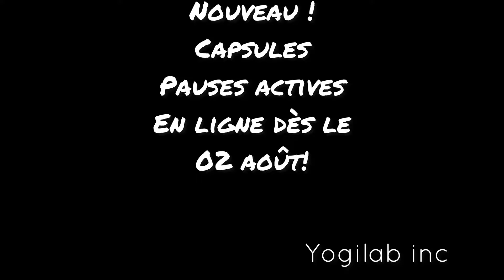Nouveau défi ! 5 jours ~5 capsules de pauses actives à partir du 02 août !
Travaillez- vous assis toute la journée ?  Êtes-vous du type actif ou sédentaire ?  Et si vous êtes actif et que vous passez plusieurs heures consécutives en  position assise, saviez-vous que cela pourrait être néfaste pour votre santé malgré tout ?

Pour contrer les effets négatifs de l’immobilité continue, plusieurs études scientifiques suggèrent de se lever et de bouger à toutes les heures.

Je vous recommande de vous abonnez à ma chaîne et d’activer la clochette pour recevoir une nouvelle capsule, de 3 @ 4 minutes d’exercices de yoga, pour prendre des pauses actives lors de votre journée de travail. Des exercices simples et accessibles à tous sont proposés. En tout, ce sera 5 capsules ( 1 par jour  ) qui seront disponibles à partir du 02 août prochain !

Sandra
Créatrice de bien-être et amplificatrice de potentiel
Yogilab Inc.